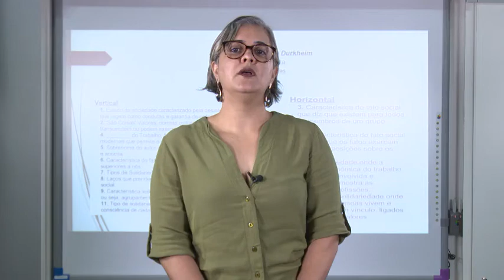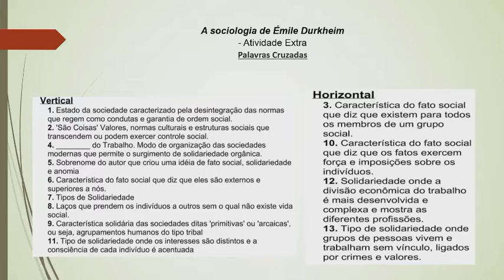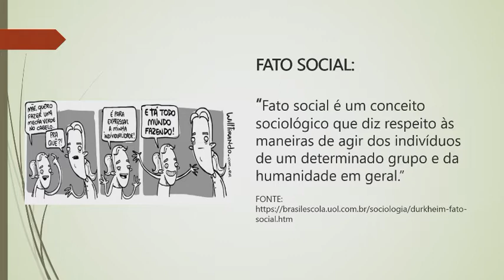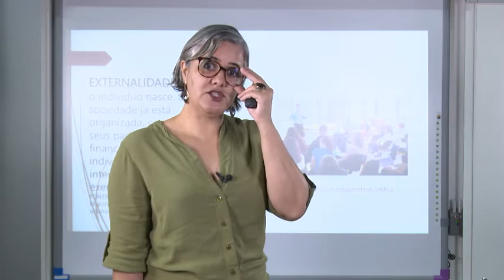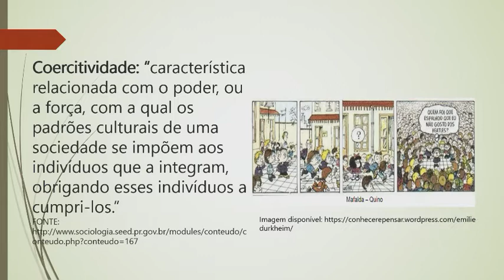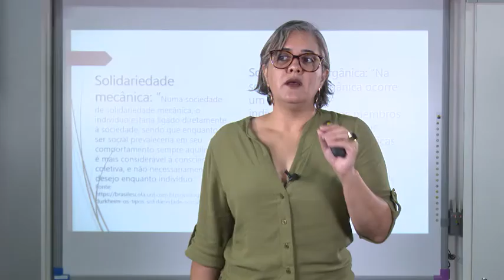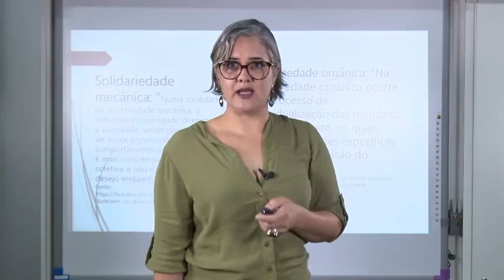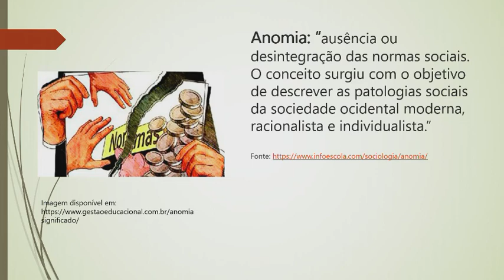Sociologia - Revisão - Professora Luci